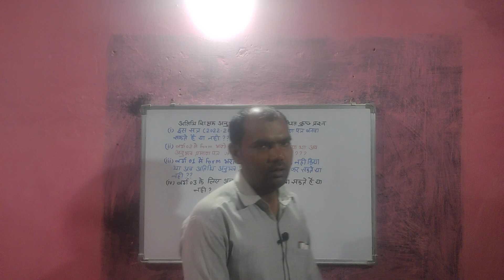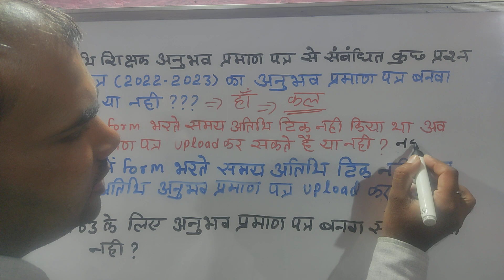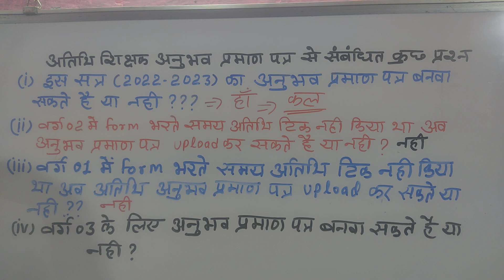वर्ग 03 अतिथि शिक्षक अनुभव प्रमाण पत्र | इस सत्र का अतिथि शिक्षक अनुभव प्रमाण पत्र बनवा सकते या नही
अतिथि शिक्षक अनुभव प्रमाण पत्र से संबंधित कुछ प्रश्न

           🙏🙏धन्यवाद साथियो🙏🙏